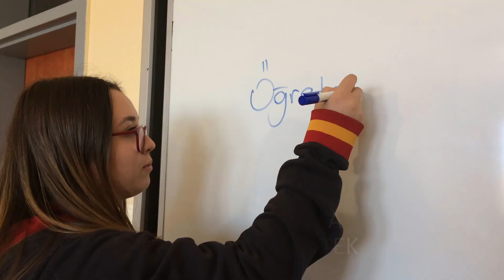Öğretmen nedir?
dünyanın her tarafında öğretmenler insan topluluğunun en fedakar ve muhterem unsurlarıdır.

Öğretmenler gününüz kutlu olsun